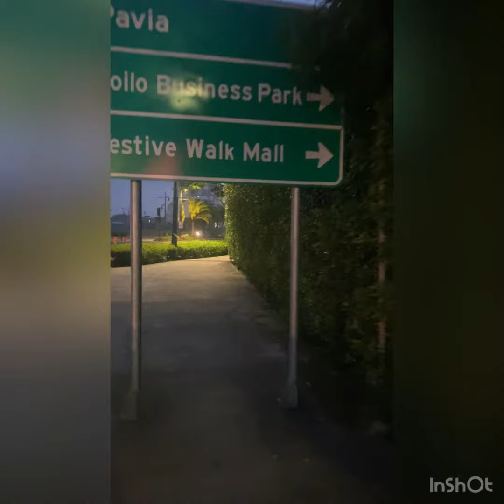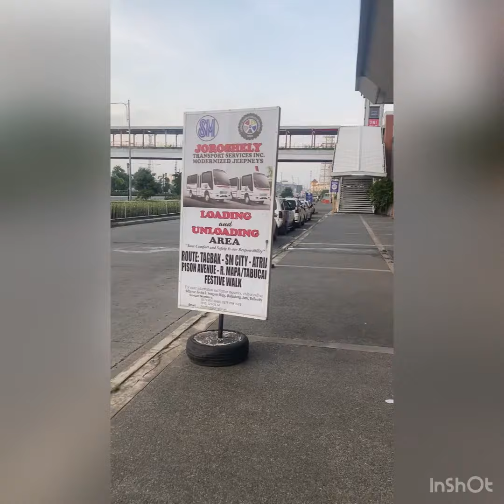Morning Walk from Molo Plaza to SM City Mandurriao